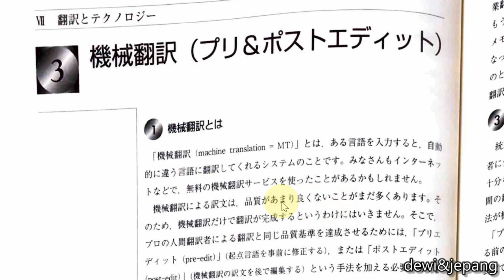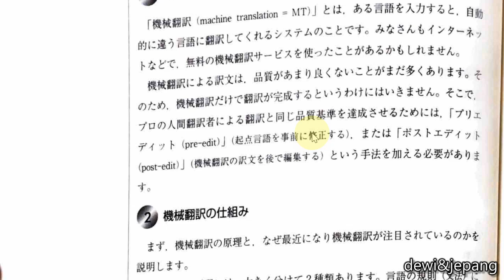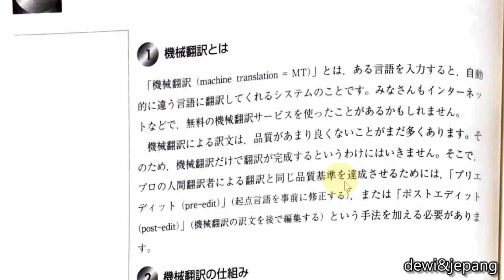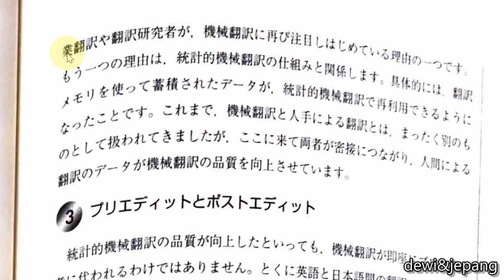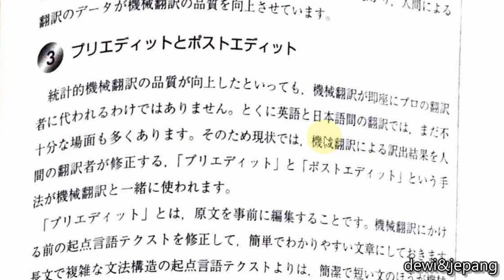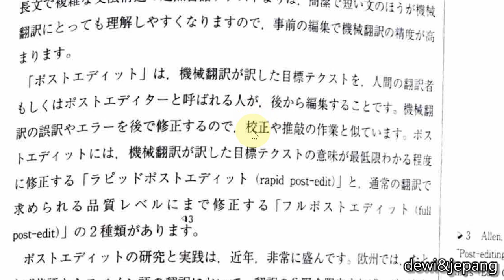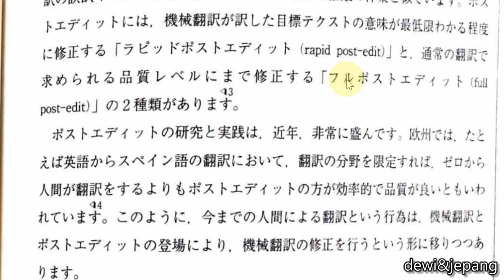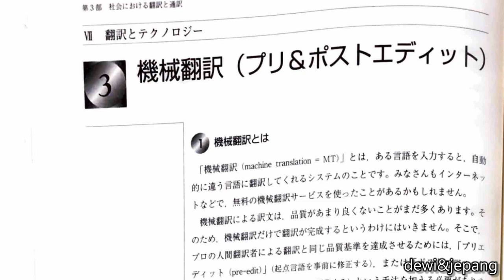Ilmu Penerjemahan Lisan Tulisan Bahasa Jepang (35) Honyaku & Teknologi : Machine Translation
Video ini berisikan materi ajar untuk mata kuliah Honyaku Riron di Departemen Pendidikan Bahasa Jepang UPI.
Buku sumber : よくわかる翻訳通訳学 (2013)鳥飼玖美子 編集、ミネルヴァ書房
Semoga video ini bermanfaat bagi yang membutuhkan ilmu penerjemahan bahasa Jepang.

Simak pembahasan ilmu penerjemahan dari buku Honyaku Tsuuyakugaku secara lengkap di
File pdf materi pada video ini dapat diunduh pada laman berikut